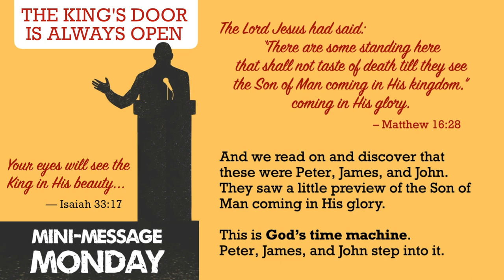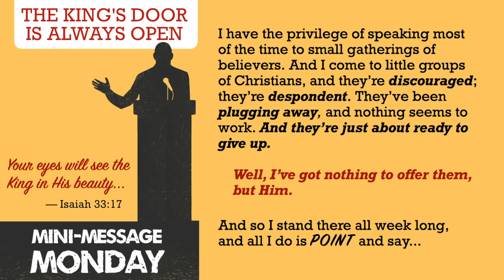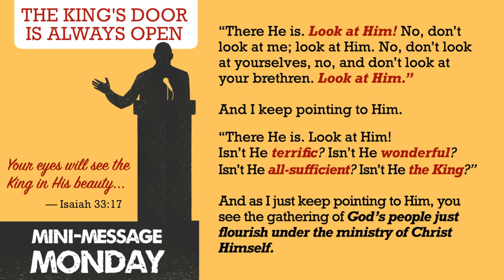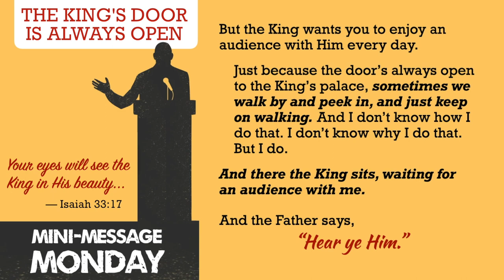Mini-Message Monday: The King's Door is Always Open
Mini-Message Monday: The King's Door is Always Open — Let’s take a ride on God’s Time Machine. Because a lot has happened since “Jesus gentle, meek and mild” walked the shores of Galilee. God has made that same Jesus, once crucified, to be "both Lord and Christ." See Him in His breathtaking glory now. Love what you see. Live what you learn. Come as often as you can. Stay as long as you like. It’s the secret to everything worth having.